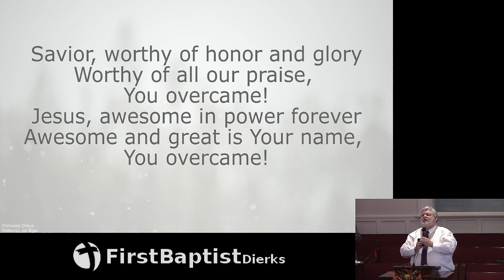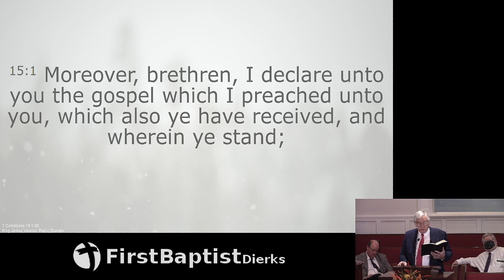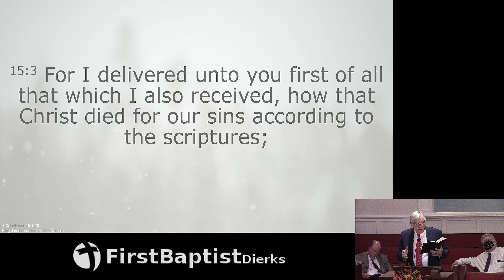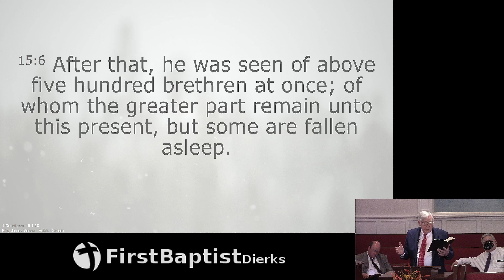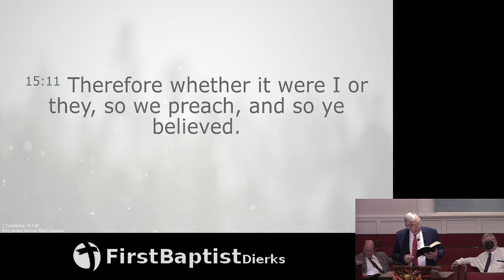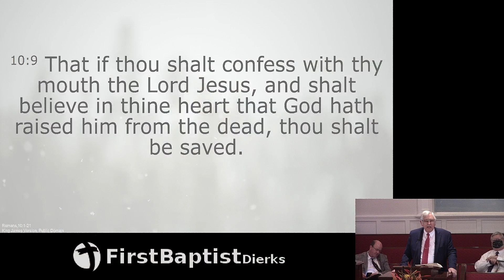Sunday Morning Service- January 31, 2021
Live Stream of Sunday Morning Service on January 31, 2021.
Special music:
"Because He Lives" (AMEN) with Overcome" from Terry Clemons/Norma Powell/Gary Powell
"How Great Thou Art" from Terry Clemons
Instrumental Meditation:
"How Great Is Our God" Saxophone: Gary Powell